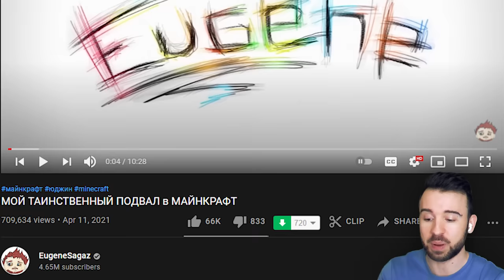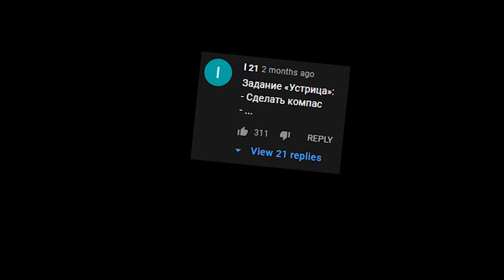100 Дней НЕ Выживаю в МАЙНКРАФТ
Все 100 Дней выживают в Майнкрафте, а я 100 дней НЕ Выживаю в МАЙНКРАФТ!